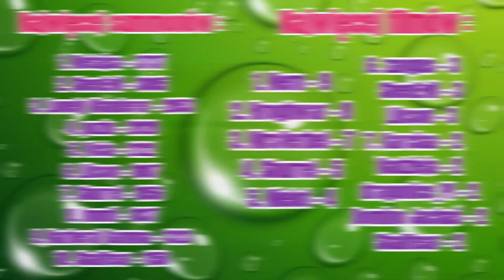AFK Arena Polska - Summony dla widzów! | Nielot cz.4 | 511 summonów i 340 kart astrologa!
Dziewięćdziesiąty czwarty film z serii summony dla widzów w AFK Arena. Tym razem Nielot i jego 511 summonów ze wszystkich źródeł oraz 340 kart astrologa.